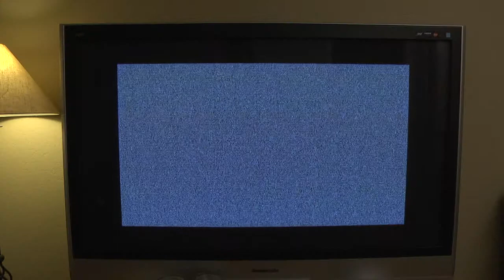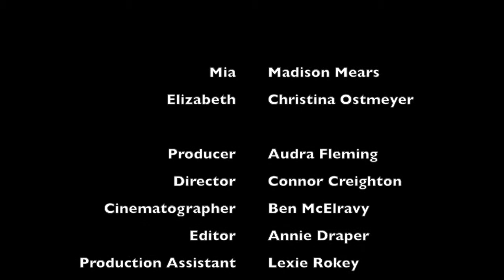Z Word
Short project done for basic production class.